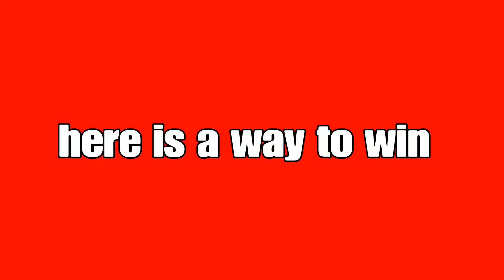Fortnite#32|Odd moments presented by my friends